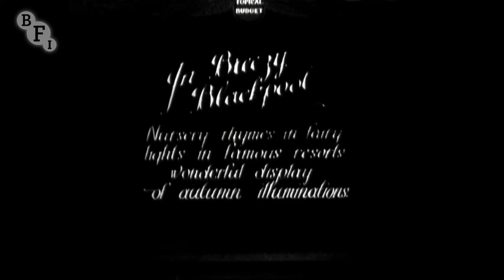In Breezy Blackpool (1930) | BFI National Archive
The bright lights of Blackpool shine out of the darkness in this dazzling display of seaside kitsch filmed for the Topical Budget newsreel. Running for 66 days from late August, the off-season Illuminations cannily kept the punters coming, along with the newsreel cameras. The film features two illuminated tram cars, one in the guise of a gondola and the other as a lifeboat - star attractions of the 1930s Illuminations. The 'gondola' was finally decommissioned in 1962. Also seen are some of the earliest 'animated' light tableaux, along with a giant Mickey Mouse.